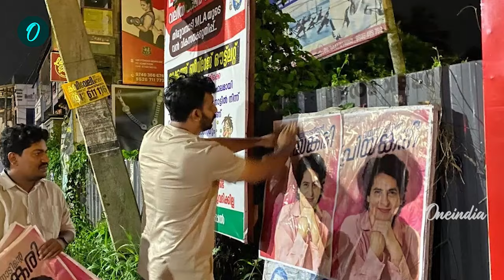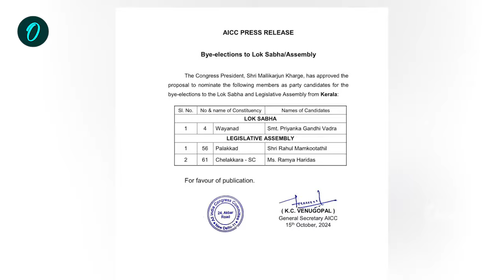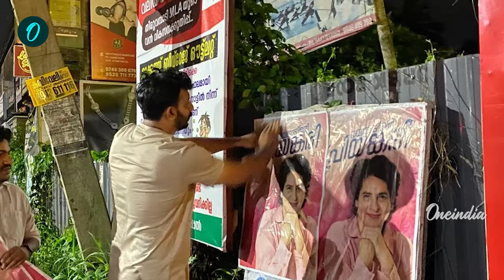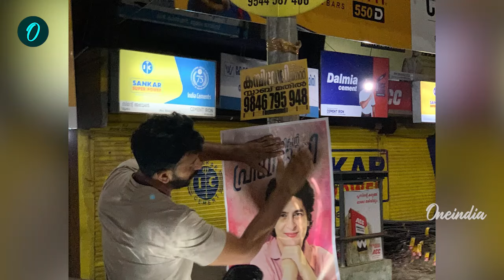Priyanka Gandhi Vadra की Waynad से इंट्री कराने का Congress का खेल आया सामने | वनइंडिया हिंदी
प्रियंका गांधी (Priyanka Gandhi) वायनाड (Waynad) से चुनाव लड़ेंगी। जिसके पीछे कांग्रेस (Congress) की लंबी प्लानिंग का खुलासा हुआ है।